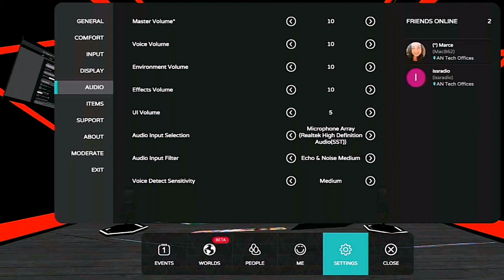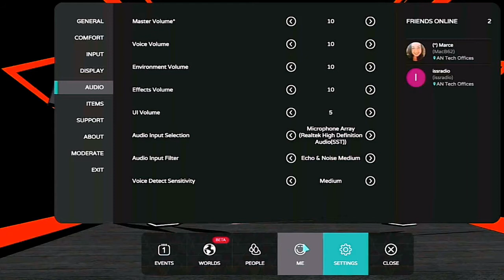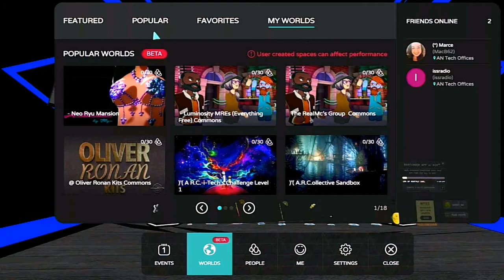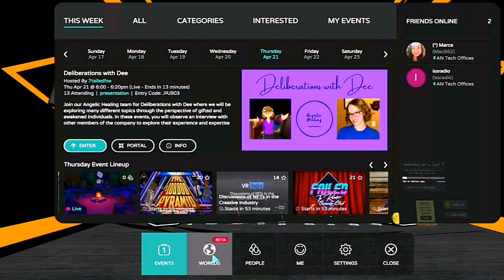METAVERSE - ANSWERS YOUR QUESTIONS WITH META-QS - FAQ 2022 | ALTSPACE | OCULUS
00:00 Welcome | An Altspace Overview | Q & A
01:40 Changing your Screen Name | Altspace
06:33 - Setting/Linking Up Microsoft Account vs Altspace Account Login
11:33 - Projector vs Full Browser for Edge in Altspace
15:00 - Avatar Clothes in Altspace
23:42 - MRE's and Animations in Altspace - How to Use
33:55 - World Searching in Altspace
46:29 - Hub Worlds | What they are and what they do
53:15 - Security/Bubble in Altspace
1:00:00 - VR on MAC | Does it work
1:05:00 - SkyBoxes - What are they
1:11:50 - Patreon | What is it and Support

Metaverse Magic! How we make IRL (IRL) and META (Metaverse) work together and stream to SocialMedia

Welcome to the metaverse, the next evolution in our ethereal space
In today's brief we bring you

An extended video on YOUR FREQUENTLY ASKED QUESTIONS with our Meta-QS HiveMind Team!
We connect with you on both worlds and define the line between the two!
Today we show you how you can take a template that is shared in altspace and repurpose it for your needs and create your individual world Worlds in altspace and Oculus

Say hello and if you can follow us down the rabbithole

AltVR @issradio
MetaVerse Home: